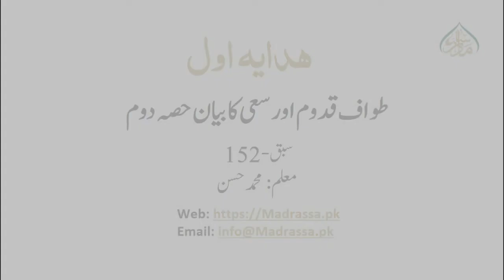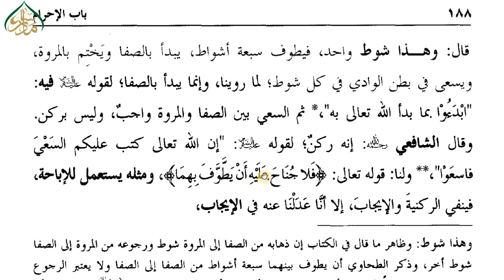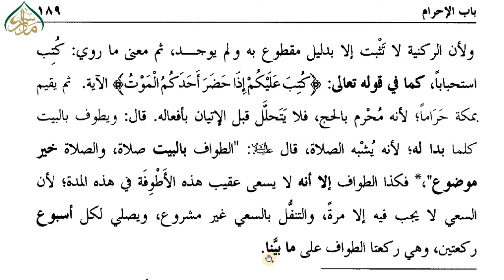152 HIDAYA- AWAL, LEC 152, طواف قدوم اور سعی کا بیان حصہ دوم